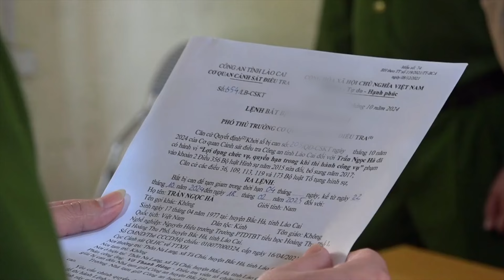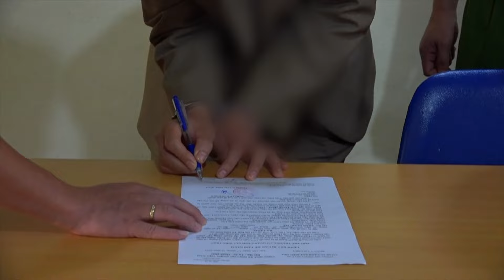Nhân sự hôm nay 23/10: Bắt Phó Chủ tịch huyện ở Bình Phước; Kỷ luật cán bộ để xảy ra oan sai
Báo Công Thương | Bản tin Nhân sự hôm nay 23/10 gồm những tin chính sau đây:
 - Bà Trương Thị Thanh Hoa làm Phó Giám đốc Sở Lao động, Thương binh và Xã hội Quảng Bình
 - Bổ nhiệm Trưởng Công an TP. Chí Linh giữ chức Phó Chánh Văn phòng UBND tỉnh Hải Dương
 - Ông Trần Văn Sơn giữ chức Phó Trưởng Ban Nội chính Tỉnh uỷ Hải Dương
 - Bắt Phó Chủ tịch huyện ở Bình Phước
 - Kỷ luật nhiều cán bộ Viện KSND ở Đắk Nông để xảy ra oan sai
 - Tạm đình chỉ hiệu trưởng Trường phổ thông dân tộc nội trú THCS và THPT thị xã Sa Pa
 - Bắt nguyên Hiệu trưởng chiếm đoạt tiền hỗ trợ của học sinh

Cảm ơn quý vị và các bạn đã quan tâm theo dõi bản tin hàng ngày của Báo Công Thương, chúng tôi sẽ liên tục thông tin đến quý vị và các bạn những thông tin mới nhất về tình hình kinh tế, xã hội trong nước và quốc tế tại các bản tin hàng ngày.